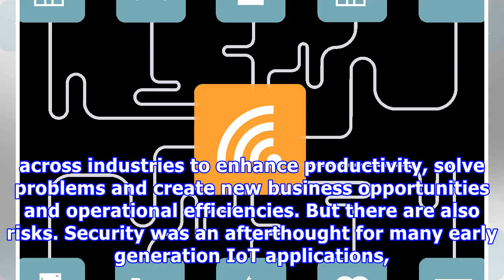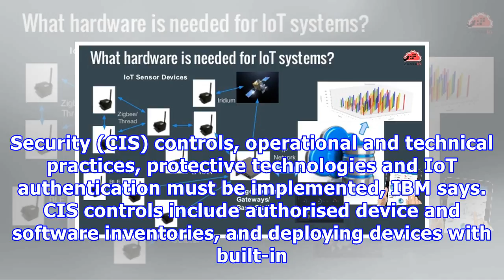IoT devices sensors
Case Studies 14th March 2018 Underlying concerns about the security and vulnerability of Internet of Things (IoT) devices and sensors are justified, according to a report by the IBM Institute for Business Value. It warns that Deploying IoT technologies at a faster pace than they are secured can open organisations to dangers greater than negative public sentiment. For industrial manufacturing, chemical, oil and gas and utilities, security breaches can lead to large-spread contamination, environme...